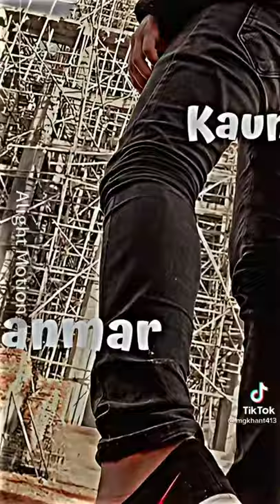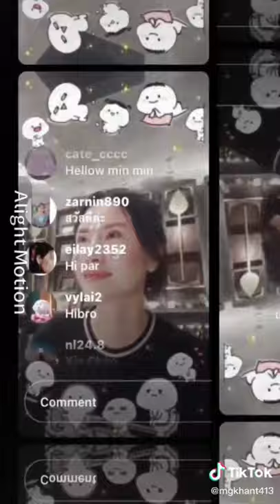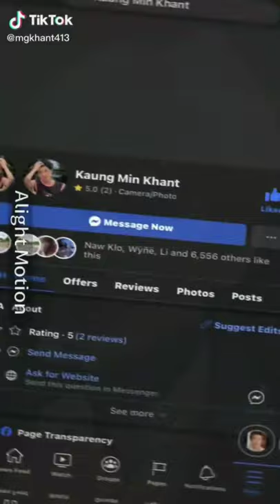KOMPILASI VIDEO TIKTOK KAUNG MIN KHANT